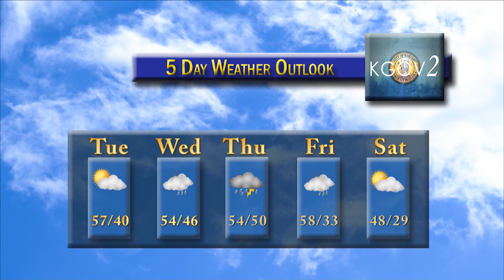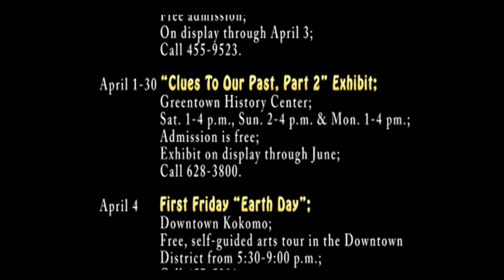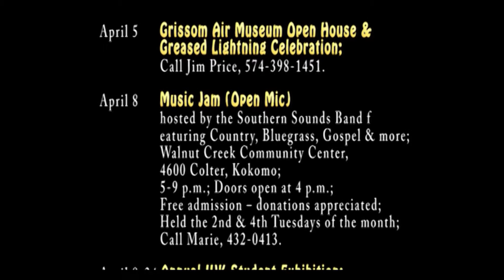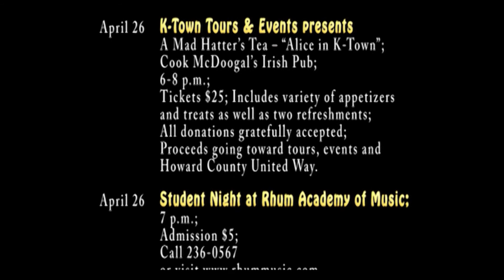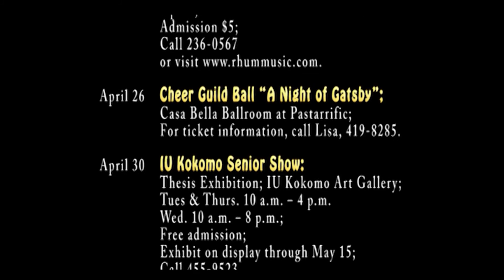KGOV2 News Brief April 2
"News Brief" your source for Kokomo news.